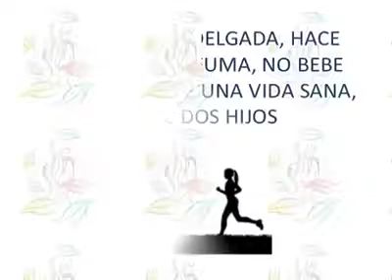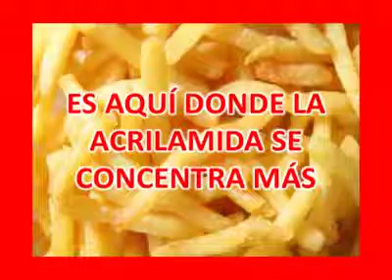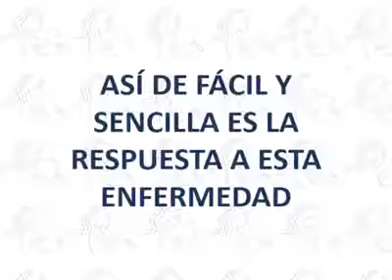Por favor no comas papas fritas